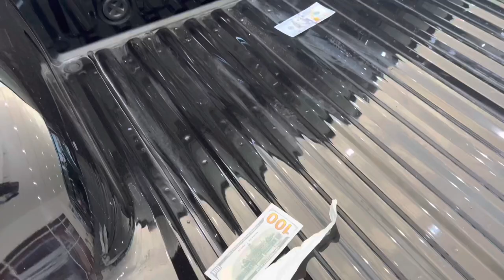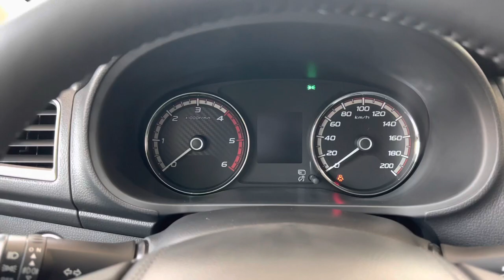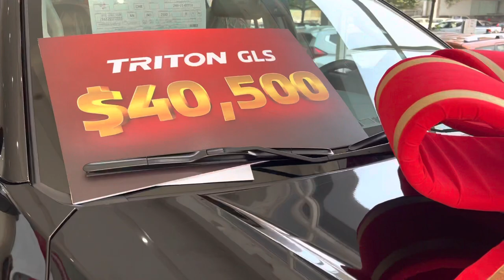2022 Mitsubishi Triton GLS | Super Pickup | Key Triton | Interior and Exterior Details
ABOUT THE2022 MITSUBISHI TRITON GLS #(4X4)

ក្នុងការក្លាយជាម្ចាស់រថយន្ត Mitsubishi Triton GLS ឆ្នាំ 2022
សម្រាប់ព័ត៌មានបន្ថែម សូមទំនាក់ទំនងតាមទូរស័ព្ទមកកាន់លេខ 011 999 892 និង 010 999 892
The 2022 Mitsubishi Triton GLS (4x4) is a four-wheel drive double cab pickup that was released to the Australian market on ……. classified as a MR MY22. The Triton is regarded as a pick up or cab chassis 4x4 built in Japan with prices starting ….before on-road costs.
The Triton is a four-wheel drive 4 door with 5 seats, powered by a 2.4L DIESEL TURBO 4 engine that has 133 kW of power (at 3500 rpm) and 430 Nm of torque (at 2500 rpm) via a Six-speed Automatic. MITSUBISHI claims the Triton GLS (4x4) uses 8.6L/100km of Diesel in the combined city and highway cycle while putting out 225g of CO2. It has a 75L fuel tank, meaning it should be able to travel 872km per full tank.
The Triton measures 1795mm (70.7 inches) in height, 5305mm (208.9 inches) in length, 1815mm (71.5 inches) in width with a 3000mm (118.1 inches) wheelbase that brings about a total of 2000kg (4409.2 lbs) of unladen weight. The Triton GLS (4x4) comes standard with 265/60 R18 110H front tyres and 265/60 R18 110H rear tyres. It requires a service every 12 months or 15,000 km, whichever comes first.
The 2022 Mitsubishi Triton GLS (4x4) has a 220mm ground clearance with a 3100kg braked and 750kg unbraked towing capacity. It has a final gear ratio of 4.272.
The Triton has received a 4 star rating from ANCAP. The VIN number can be found on the Rear Driver Side Chassis and the compliance plate is located on the Driver Side Front Wheel Arch. An example VIN number would be similar to MMAENKK40GH000011.

REVIEWS

Mitsubishi Triton GLS (4x4) Details
Price $49,540
Series MR MY22
Body Style double cab pickup
Release date 01/04/2021
Discontinued date -
Drive type 4x4
VIN plate location Rear Driver Side Chassis
Compliance plate location Driver Side Front Wheel Arch
VIN Example MMAENKK40GH000011
Country of origin Japan
Segment Pick Up or Cab Chassis 4X4
Safety ANCAP rating 4 stars
Mitsubishi Triton GLS (4x4) Engine Specifications
Type TURBO DIESEL DIR INJ
Size 2442cc, 2.4L
Power @ RPM 133kW @ 3500rpm (178.4 hp)
Torque @ RPM 430Nm @ 2500rpm (317.1 lb-ft)
Cylinders turbocharged four-cylinder
Number of Valves 16
Valves DUAL OVERHEAD CAM
Euro Rating EURO 5
Compression ratio 15.5
Power/weight ratio 66.5kw/tonne
Bore/stroke 86mm × 105.1mm (3.4in × 4.1in)
Mitsubishi Triton GLS (4x4) Drivetrain and Wheels
Transmission Six-speed Automatic
Drive type four-wheel drive
Steering type RACK & PINION - POWER ASSISTED
Turning circle 11.8m (38.7 ft)
Brake (front) type DISC - VENTILATED
Brake (rear) type DRUM
Front tyre & wheel size 265/60 R18 110H - 7.5Jx18
Rear tyre & wheel size 265/60 R18 110H - 7.5Jx18
Front suspension type Double wishbone, Coil Spring, Stabiliser bar
Rear suspension type Leaf spring
Mitsubishi Triton GLS (4x4) Fuel Specifications
Fuel consumption (combined average) 8.6L / 100km
Fuel consumption city (average) 9.9L / 100km
Fuel consumption highway (average) 7.8L / 100km
Vehicle range 872.1km (541.9 miles)
Emission standard EURO 5
E10 compatible -
CO2 emissions (combined) 225g / 100km
CO2 emissions (city) 261g / 100km
CO2 emissions (highway) 204g / 100km
Mitsubishi Triton GLS (4x4) Dimensions
Length 5305mm (208.9 inches)
Width 1815mm (71.5 inches)
Height 1795mm (70.7 inches)
Wheelbase 3000mm (118.1 inches)
Front track 1520mm (59.8 inches)
Rear track 1515mm (59.6 inches)
Ground clearance 220mm (8.7 inches)
Unladen weight 2000kg (4409.2 lbs)
Gross Vehicle Mass 2900kg (6393.4 lbs)
Gross Combination Mass 5885kg (12974.2 lbs)
Mitsubishi Triton GLS (4x4) Towing Capacity
Braked towing capacity 3100kg (6834.3 lbs)
Unbraked towing capacity